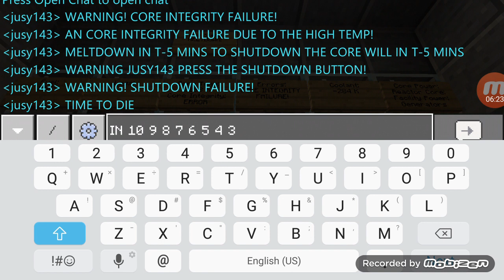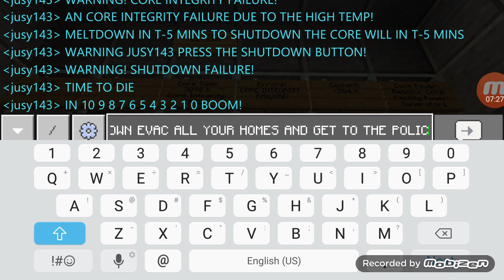Quantum Science Core Meltdown